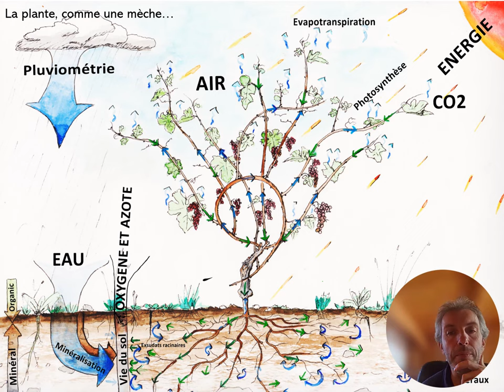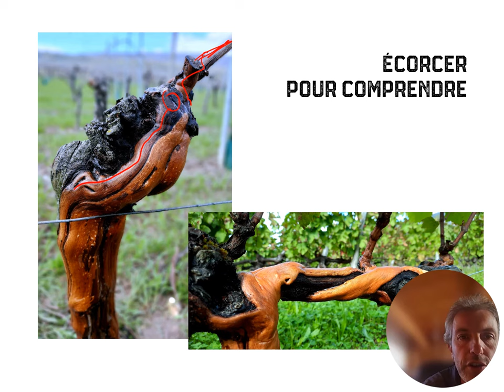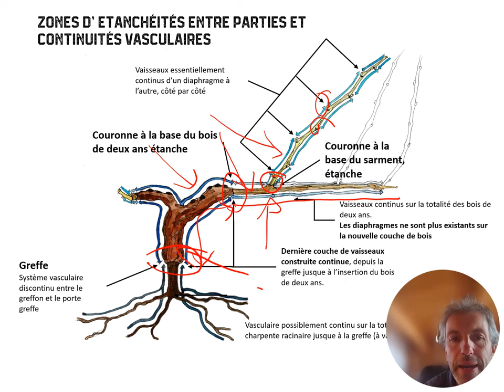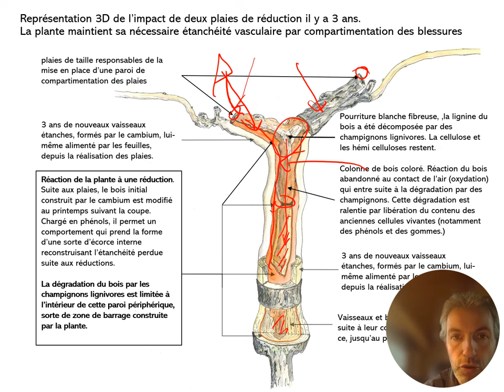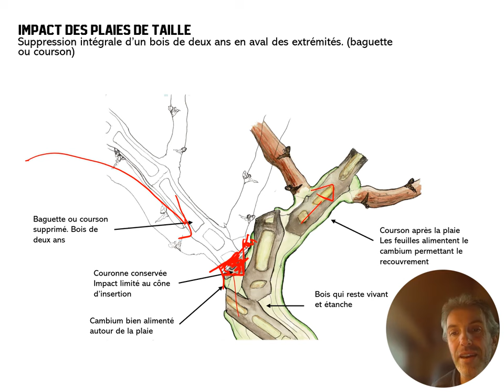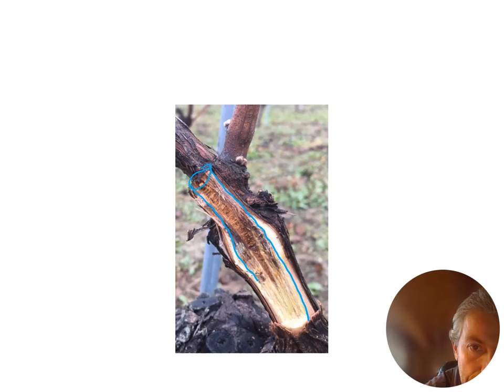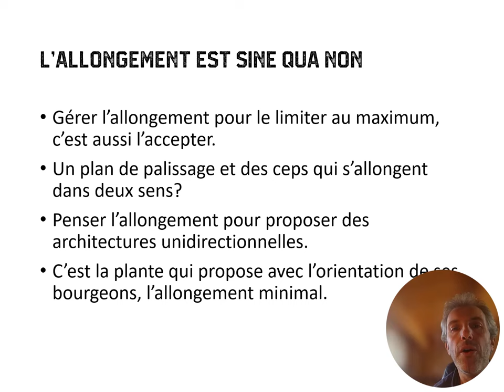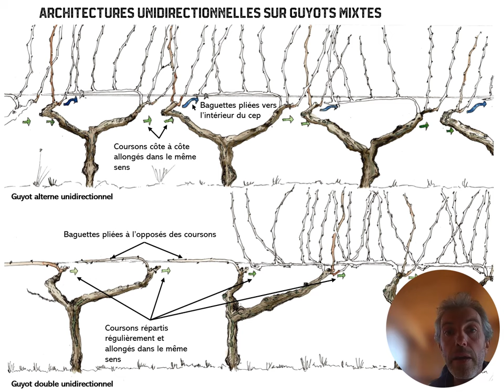L'approche d'Architecte Du Vivant : des concepts physiologiques au service de la taille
Vidéo republié avec l'accord des Architectes du Vivant.

"Suite aux différentes critiques présentées par Francois Dal, dans une vidéo publiée sur la chaîne du SICAVAC (à retrouver en lien en description), voici quelques données en guise de réponse. En conséquence, il nous semble donc nécessaire de reconsidérer la lecture de la plante et l'impact des plaies de taille liées à certaines de nos pratiques. Elles justifient selon nous une approche de la taille de la vigne en partie différente de celles proposées par le SICAVAC ou d'autres écoles.

Malgré sa durée, cette vidéo reste malgré tout non exhaustive bien sûr. Et nous invitons les vignerons intéressés par notre approche à participer à l'une de nos formations ou à visionner les vidéos déjà publiées sur notre chaîne Youtube qui présente de manière argumentée un certains nombres de nos préconisations.

Restez curieux, restez critiques !"